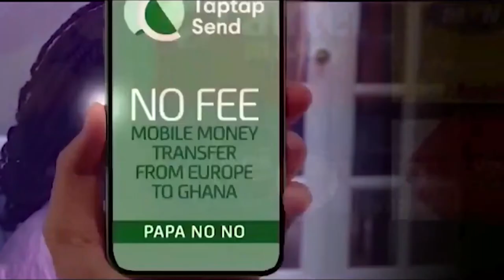Bring our money Ghanaians tells Black Stars to refund their monies after poor performance at AFCON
Ghana vs Comoros
Ghana Black Stars